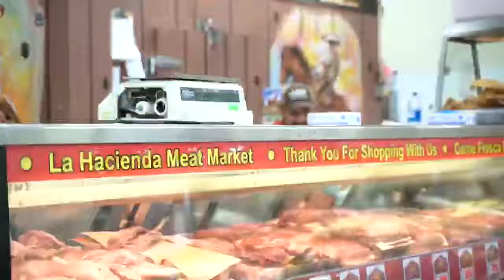La Hacienda Meat Market